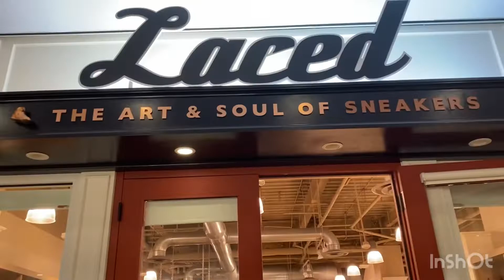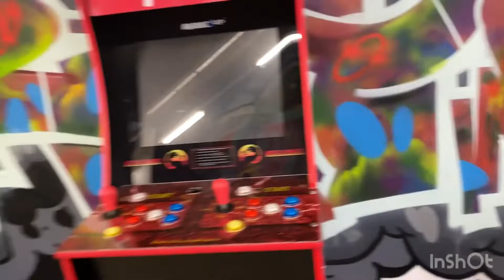PRIVATE Sneaker Tour at LACED Sneaker store and Apparel!